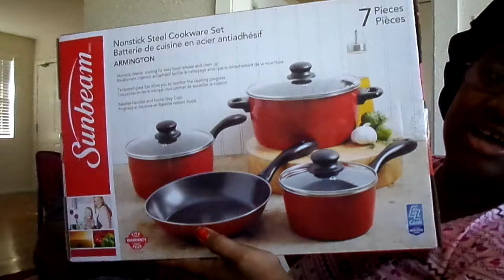# APPRECIATED & AGAIN THANK Y"ALL VERY MUCH AMEN